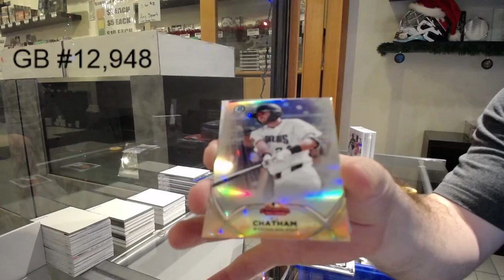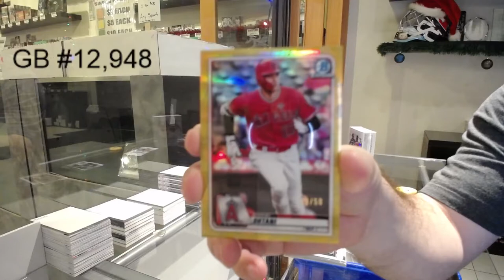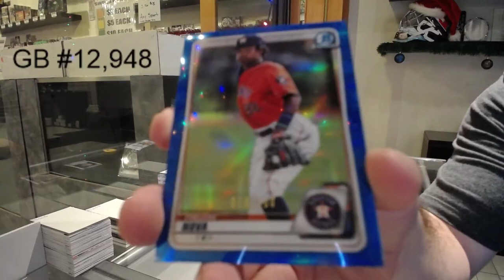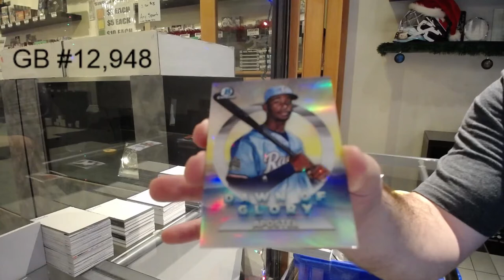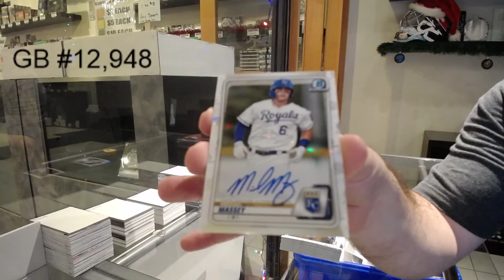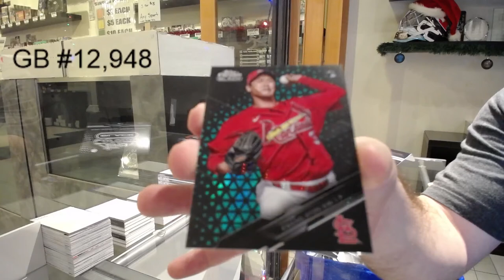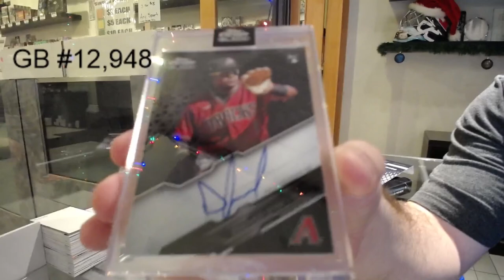2020 Bowman Chrome & 2020 Topps Chrome Black Baseball Box Break - C&C GB #12,948